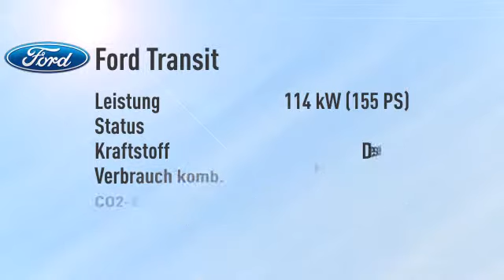Ford Transit Transit DoKa Kasten 350 L4H3 Trend -34%